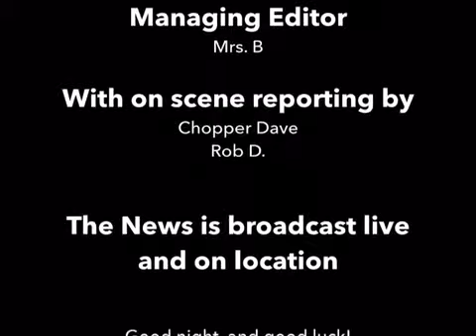Shout out to Perth Road!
Tells tort demo